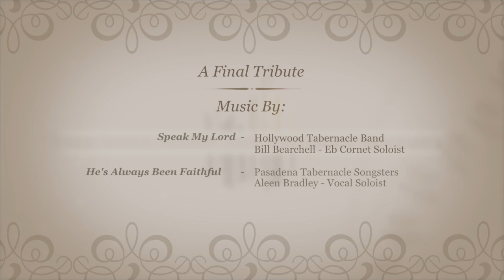Bill Bearchell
Dr William L. Bearchell